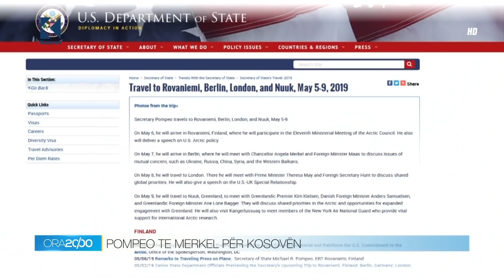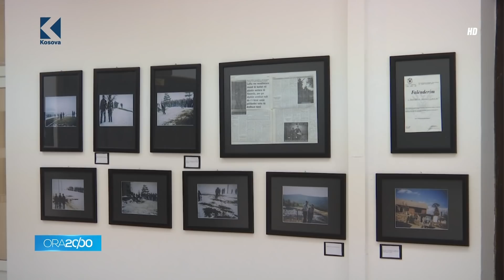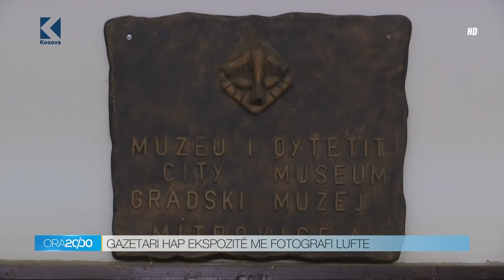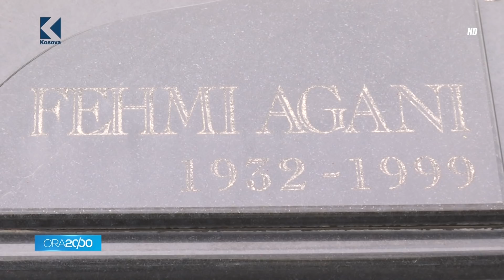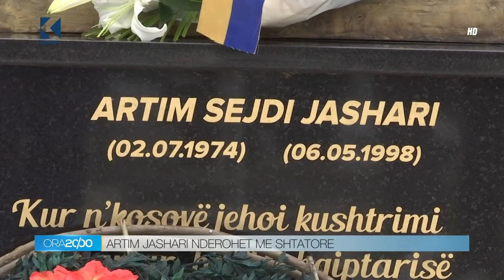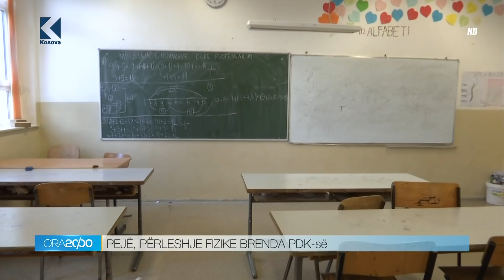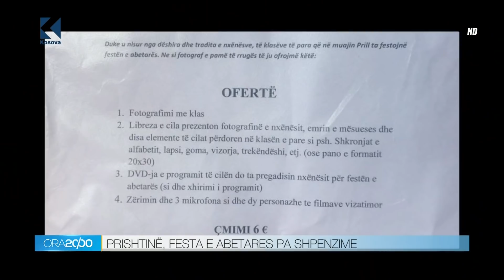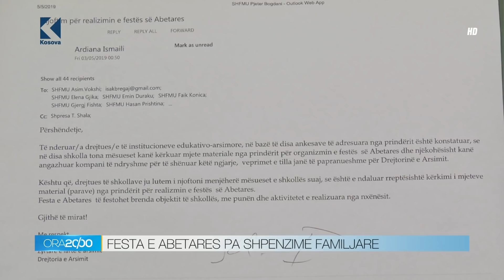Lajmet - 20:00 - 06.05.2019 - Klan Kosova